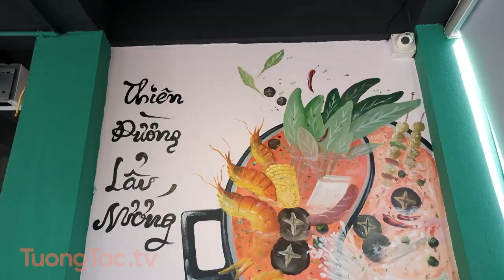Check in Buffet Lẩu nướng Mortimer - 198 Xã Đàn.